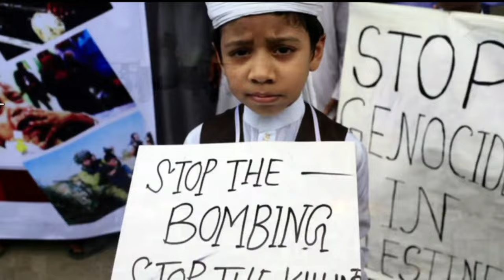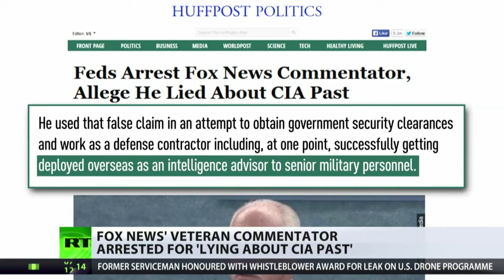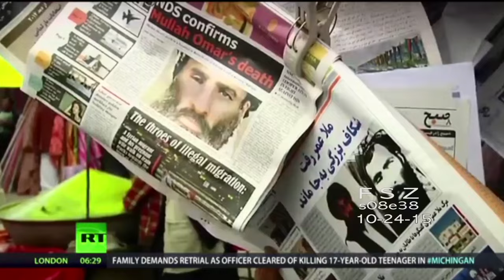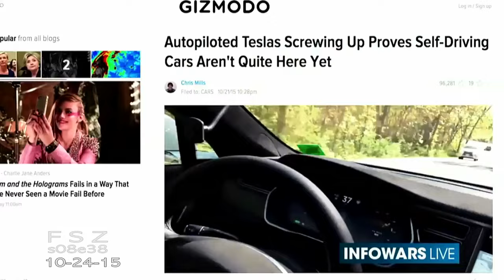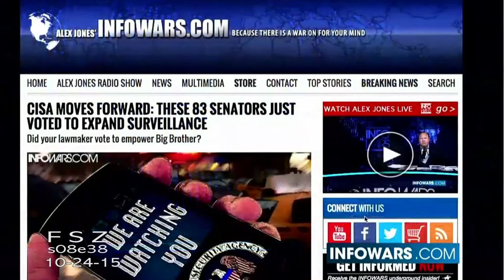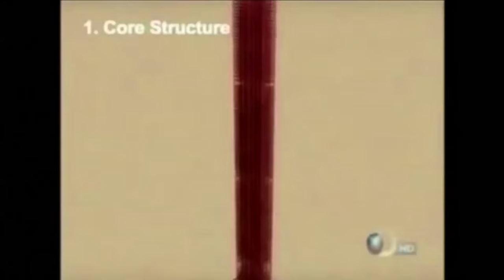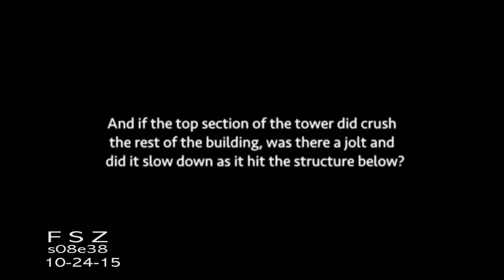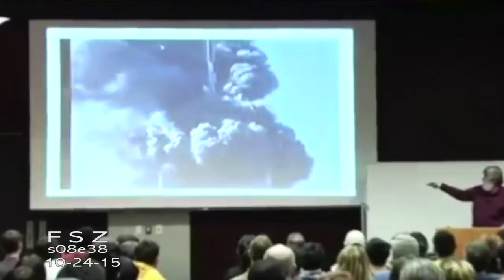FREE SPEECH ZONE s08e39 (10-24-15)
This IS episode #39... NOT #38 as the erroneous CG states... OOPS!

1)  CIA arrests Fox News anchor for lying about working for CIA
2)  Hamid Karzai US not interested in winning in Afghanistan
3)  Tesla Auto-pilot (self-driving) software download
4)   David Chandler No Pile-Driver
5)  Norman Finkelstien the 2nd Intifada